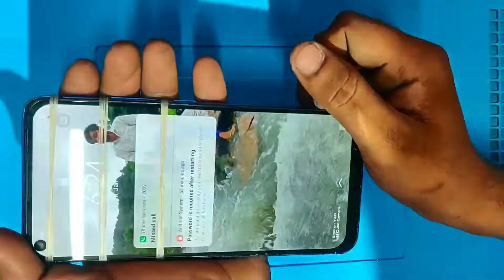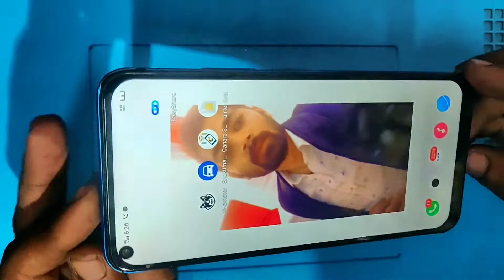Vivo y30 broken display touch screen combo replacement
Thanks & welcome  my geetu phones

vivo y 30 full broken lcd screen change
# vivo y30folder combo Replacement
vivo y30display replacement
vivo y30 mobile glass change
vivo y30touch glass change
vivo y30 battery replacement
vivo y30 Back penal change
✅All Repairing
✅Ic Repairing
✅Ic Reballing
✅Motherboard Repair
✅Glass replacement (AMOLED ✅CHINA LED, TOUCH)